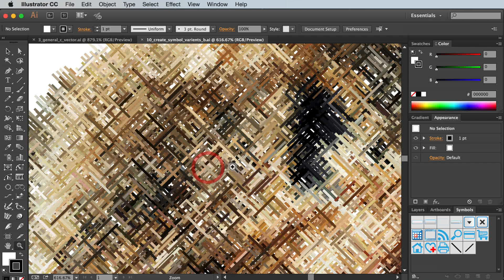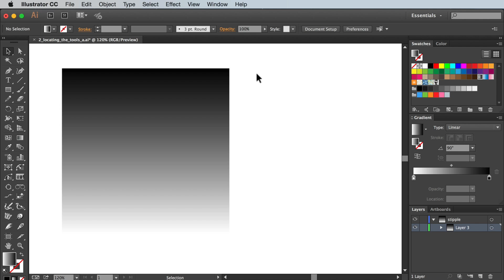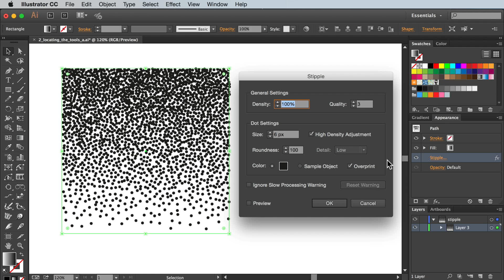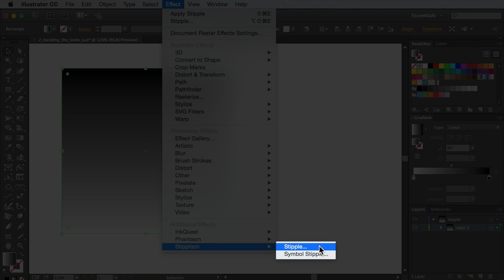ep.2 Locating the Tools | STIPPLISM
This how-to tutorial covers locating the tools in Stipplism; an Astute Graphics plugin that revolutionises the way you stipple.

Episode breakdown:
• Opening the Menu   1:24
• Preview   1:41
• Accessing the effect through the Appearance Panel   2:01
• Create Symbol Variants option   2:55